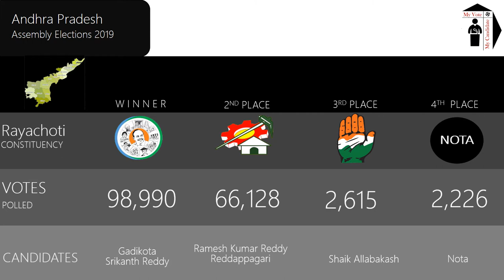Rayachoti Assembly Constituency